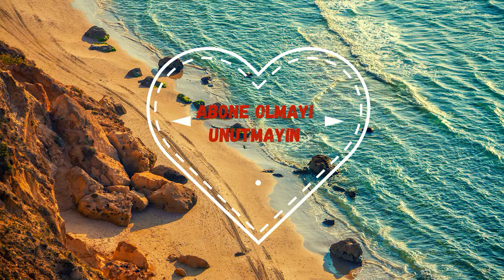Kardeşimşimle Cezalı Soru Sorma Challenge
Kardeşimle beraber soru sorma challenge yaptık iyi seyirler...